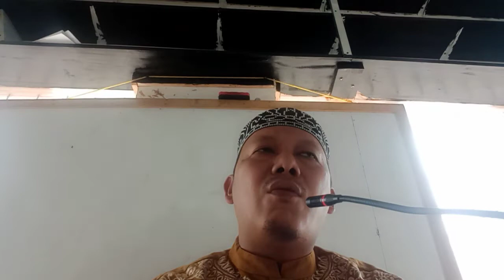Wahdaniyyat fil Af'aal